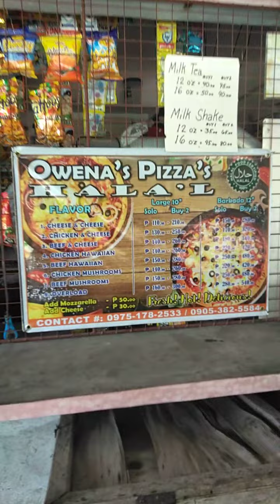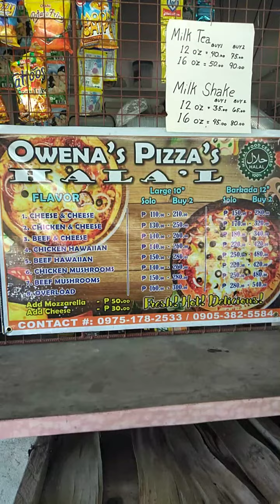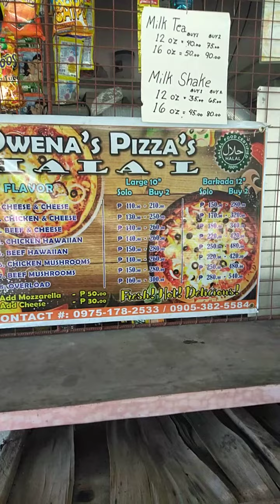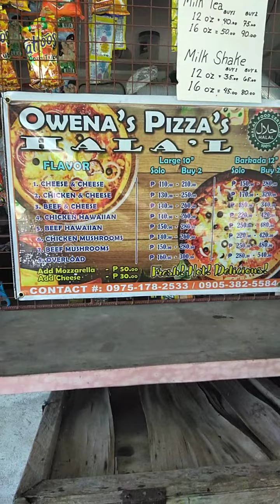PRICELIST AND LOCATION NG PIZZAHAN KO.